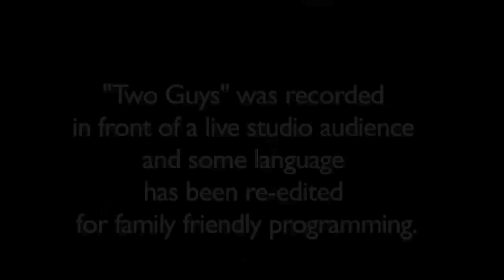Tumor Trouble - The Two Guys Show: Ep. 2 (18+)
So the producers actually gave us a second chance on our little sitcom with the promise that we would tone down the disturbing content. We weren't going to let them compromise our comedic integrity so we did what we pleased, and they interfered again, so it's not our fault.

*In case if you didn't notice, this is all supposed to be purposely bad*